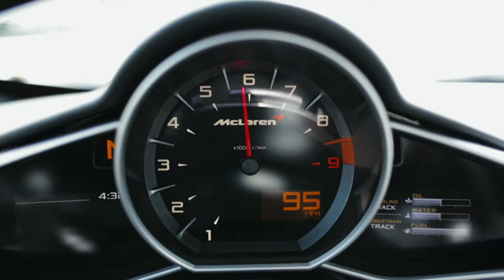Forza Motorsport 5: FilmSpeed [ESPN TV Commercial] Official Ad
Two Worlds Come Together, One Frame at a Time

No other racing game approaches the realistic physics and handling and graphic fidelity of Forza Motorsport 5, and all those things in combination are why Forza best delivers the feeling of racing.

We've captured game footage the only way a game like Forza Motorsport deserves to be captured ... with a camera bolted into the engine block of a McLaren 12C supercar as it blasts past 680 frames printed on aluminum panels at a maximum filming speed of 120mph.

Though this may look like it was computer generated, what you're watching was shot entirely in-camera. Check out the behind the scenes features for more.

Forza Motorsport 5: The Definitive Racing Experience Only Possible On Xbox One.

Developer: Turn 10
Release: 11/22/2013
Genre: Racing
Platform: Xbox One
Publisher: Microsoft Studios